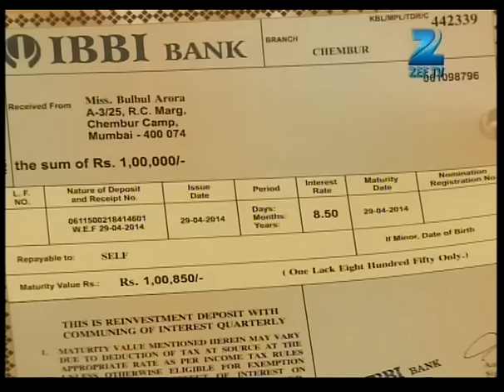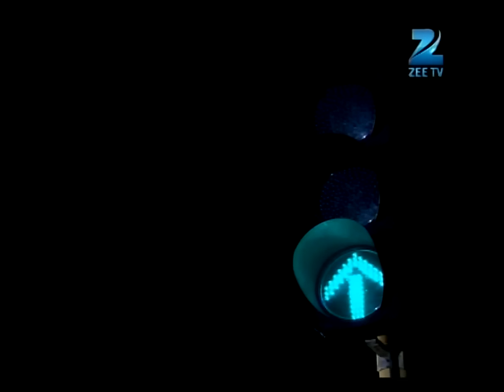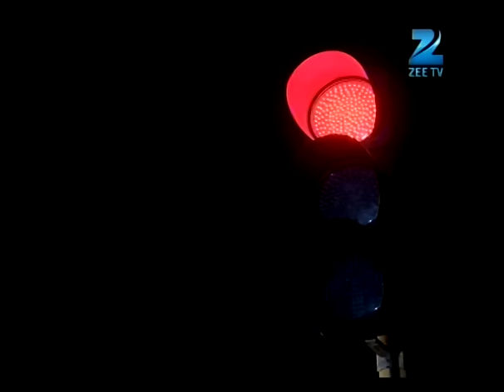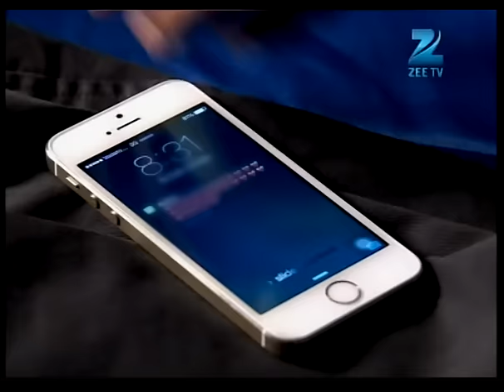Purab और Bulbul करते है एक दूसरे को like | Kumkum Bhagya | Full Ep 33 | Zee TV | 29 May 2014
Kabir finds the jewellery in Sweety's bag. He further informs Suresh that it was Sweety who stole the jewellery and money. Suresh tells Kabir not to disclose Sweety's name before the family. Pragya overhears the conversation and thanks Suresh for being selfless. Elsewhere, Purab decides to choose between Bulbul and Abhi. Pragya reads Purab's message in Bulbul's phone and confronts her. Bulbul confesses her love for Purab. Later, Sweety learns that Suresh loves someone else and not Pragya.

Show Name : Kumkum Bhagya
Producer/Star Cast : Mugdha Chaphekar, Krishna Kaul, Rachi Sharma, Abrar Qazi.
Episode No : 33